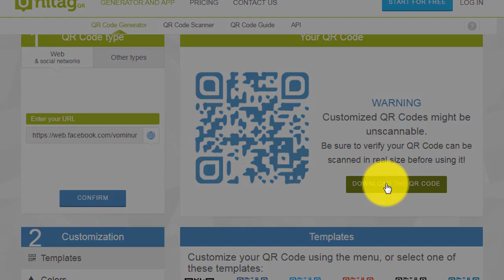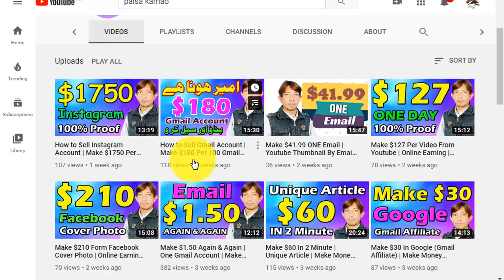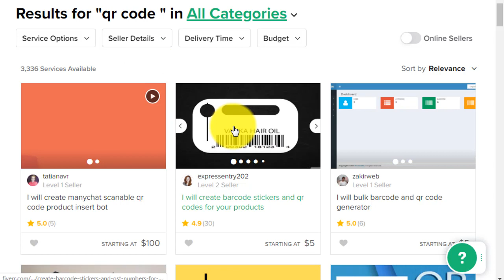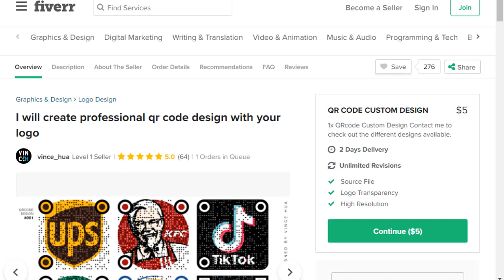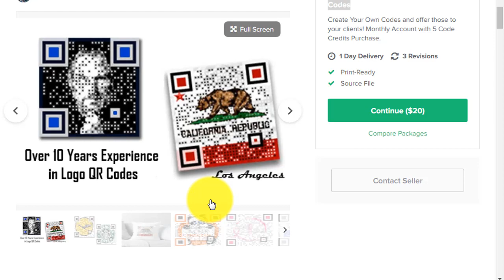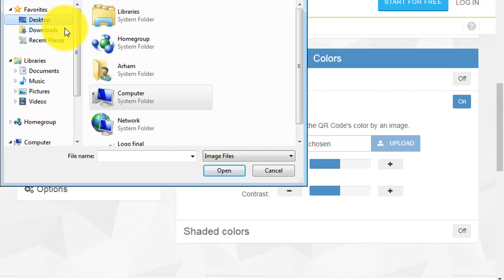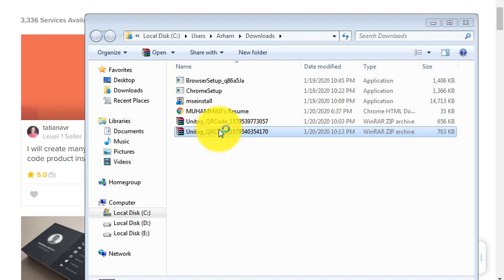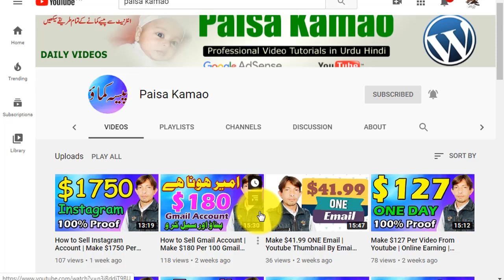Make $20 in QR Code | Make Money Online | Make Money on Fiverr | Without Any Skills in Urdu 2020 😱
Make $20 in QR Code | Make Money Online | Make Money on Fiverr | Without Any Skills in Urdu \ Hindi 2020 😱

Make $20 in 15 Second in Freelancing Make Money Online without Any Skills🔥 QR Code Generator | QR Code-Monkey Easy Work In Urdu / Hindi.
QRCode-Monkey.Com

How To Earn Money on FIVERR without Any Skills | FIVERR Latest TIPS 2019 in Urdu / Hindi
How to Make Money by Searching & Browsing with Crypto Tab | Bitcoin Mining | BTC Crypto Tab Review
How To Make Money on Mobiles Apps | How to Create Mobiles Apps in Urdu /Hindi 2019

EARN Rs500 PER DAY 100% REAL - EASY WAY TO EARN MONEY ONLINE IN 2019 - HOW TO MAKE MONEY ONLINE 2019

How To Make Money on NTS, OTC, CTS, FTS, ETEA, FPSC, KPPSC | Latest Jobs 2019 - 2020

How To Make Money on TCS $200 Par Month in Urdu / Hindi 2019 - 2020 || Make Money Online 2019